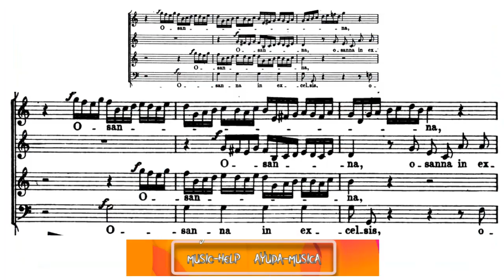SOPRANO CHOIR 2 - Mozart - 17b - Osanna (Benedictus) - 'Great' Mass in C minor KV 427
Choir 2 soprano voice (Osanna from Benedictus).

Voz de soprano del coro 2.
Hosanna del Benedictus de la Misa en do menor.